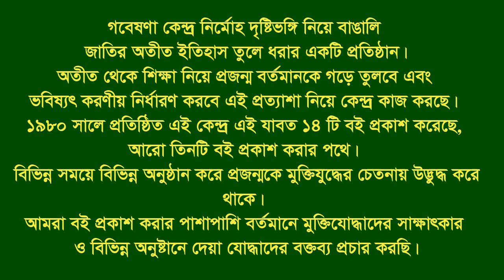Interview of Md. Ansar Ali * Bagha. Rajshahi. F Fighter. FF